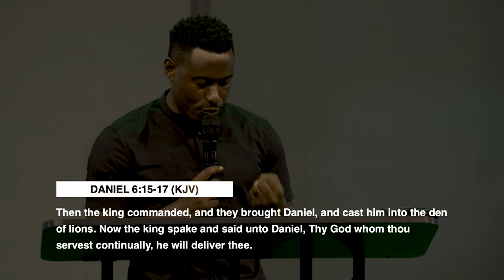I'm Still Here | Pastor John Coaxum